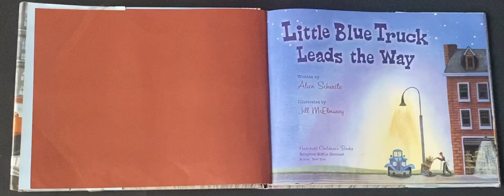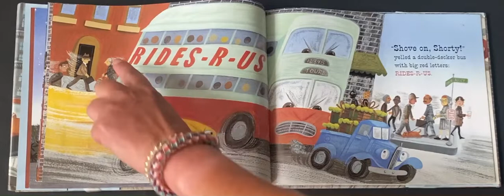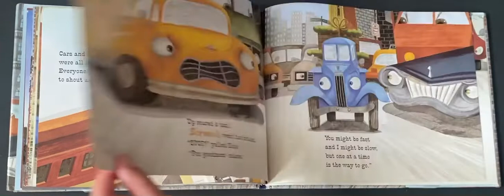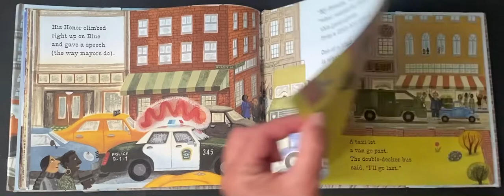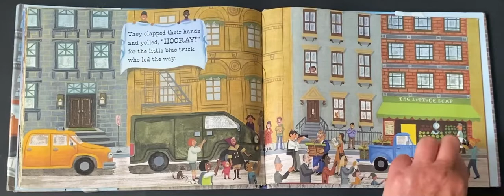Little Blue Truck Leads the Way